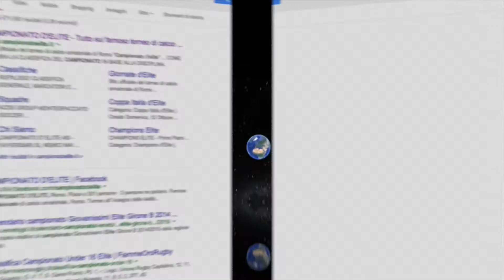HIGHLIGHT Ucraina FC vs Associater Roma 4-1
Campionato Elite Roma